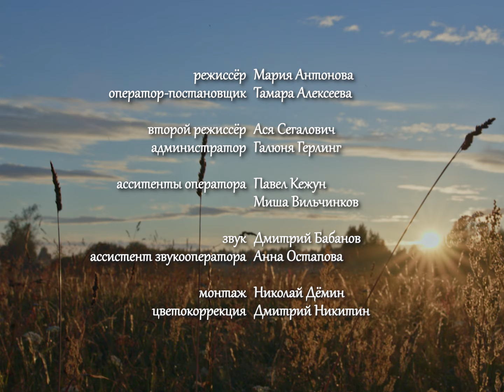«Банный день», реж. Мария Антонова, 2021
Короткометражный фильм «Банный день» про девушку, которая выходит из тюрьмы и возвращается в родную вымирающую деревню, показывали на ММКФ и «Зеркале», в кластере «Октава» в Туле и Доме культур «Темп» в Махачкале, а теперь его можно посмотреть на BlueScreen. На сайте The Blueprint режиссер Мария Антонова рассказывает про учебу в мастерской Александра Сокурова и съемки в глуши, поиски идеальной бани и финансирования. Читать подробнее по ссылке

*BlueScreen — проект для кинематографистов и видеохудожников, в рамках которого мы не только делаем премьеры фильмов на сайте The Blueprint, но и знакомим читателей с их создателями. Подробнее о проекте и правилах участия читайте по ссылке